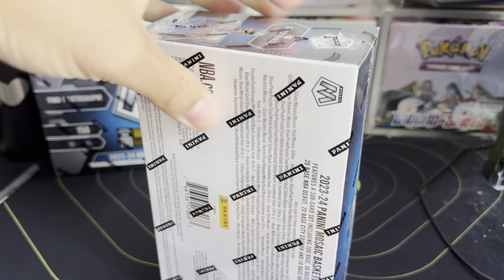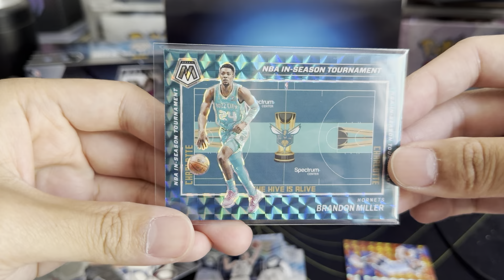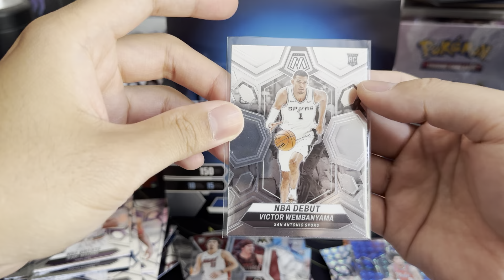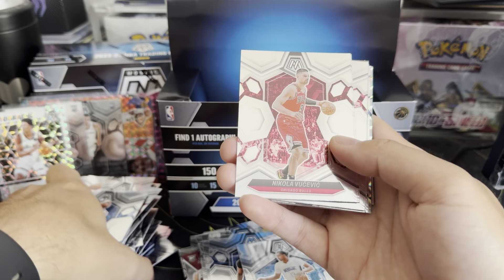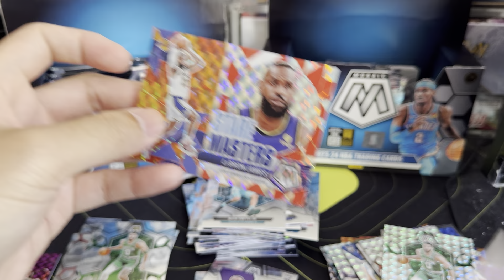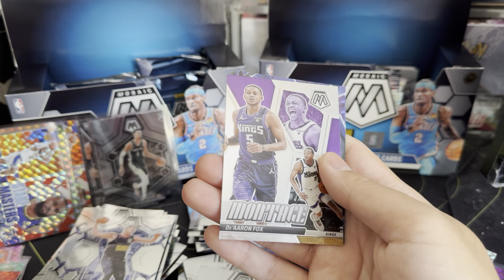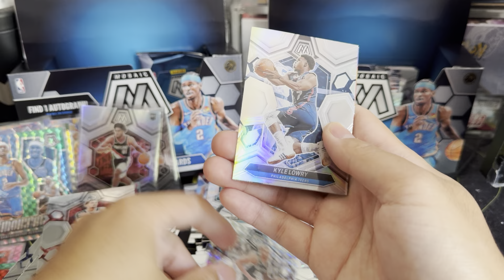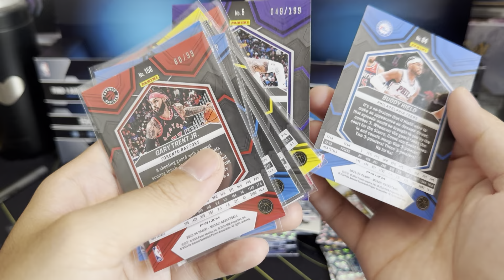$450 For 2023-24 Panini Mosaic Basketball Hobby Boxes! Worth the Hype?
►Join the Whatnot App and get $10 off your 1st purchase!
► Support Pokecollector_NYC and get free stuff!